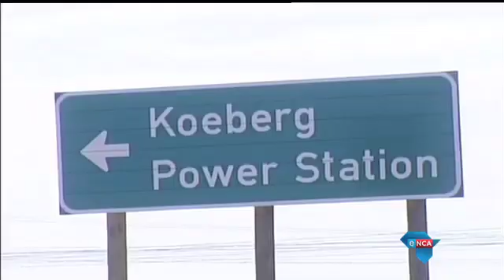New Eskom project to beef up local nuclear resources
WESTERN CAPE, 9 June 2016 - Eskom has unveiled an ambitious project aimed at advancing its nuclear build programme. It plans to train more than 100 recruits to operate its Koeberg Nuclear Power Plant. The initiative was launched at the power station outside Cape Town on Thursday.